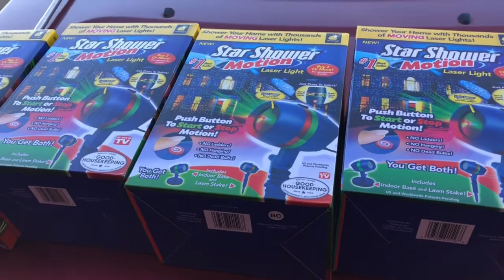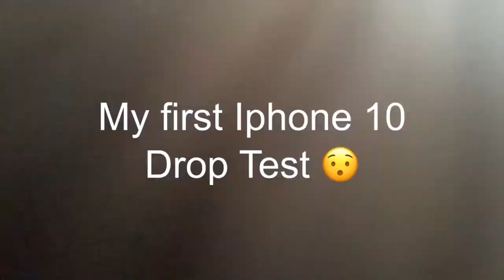iPhone 10 drop test and Xmas clean up!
well Christmas is over and the new year has begone. this video just shows how i go about putting up decorations and there are a few tips here also, plus i accidentally do my first iPhone 10 drop test.